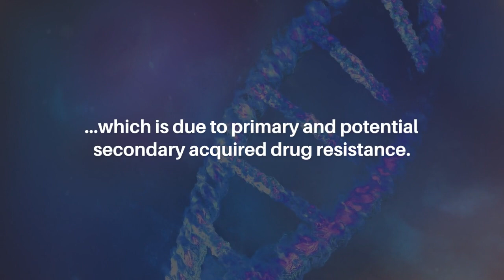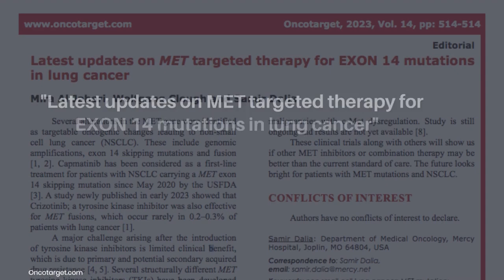Updates on MET Targeted Therapy for EXON 14 Mutations in Lung Cancer | Oncotarget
Oncotarget published this editorial on May 26, 2023 in Volume 14, entitled, “Latest updates on MET targeted therapy for EXON 14 mutations in lung cancer” by Mira Al Jaberi, Wolfgang Clough and Samir Dalia from the Department of Medical Oncology, Mercy Hospital, Joplin, MO. @theMercyChannel

Keywords - cancer, non small cell lung cancer, MET mutation, targeted therapy, precision medicine

About Oncotarget